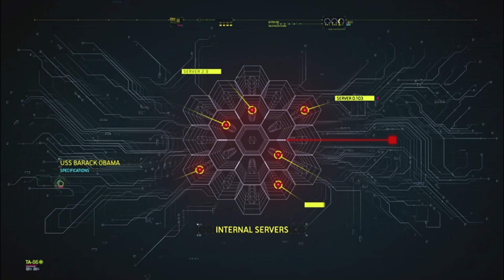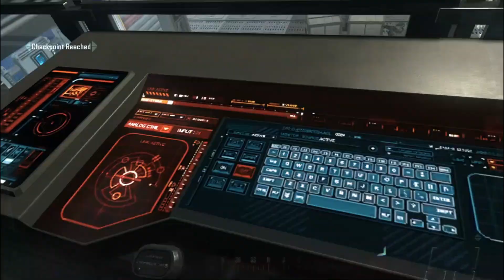Lets Play Call of Duty: Black Ops II With Android Nomad Gaming - Part-22 Judgement Day(NO COMMENTRY)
Black Ops II is the first Call of Duty video game to feature branching storylines, in which the player's choice affects both the current mission and in turn, the overall course of the story. Known as "Strike Force missions", these branching storylines appear during the 2025 storyline and feature permanent death. The success or failure of these missions can have ramifications for the wider campaign storyline. Choosing one of the missions locks out the others unless the player begins a fresh campaign.[13]

Strike Force missions allow the player to control a number of different war assets, such as unmanned aerial vehicles, jet fighters and robots. If the player dies in a Strike Force mission, the campaign continues recording that loss, as opposed to letting the player load a previously saved checkpoint. The player's progress in the Strike Force missions may go on to change even the plans of the story's antagonist, Raul Menendez.[13] By the end of the game, the player may have changed the results of the new Cold War.

Call of Duty: Black Ops II System Requirements (Minimum)
CPU: Intel Core 2 Duo E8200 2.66 GHz or AMD Phenom X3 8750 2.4 GHz
CPU SPEED: Info
RAM: 2GB for 32-bit OS or 4GB for 64-bit OS
VIDEO CARD: Nvidia GeForce 8800GT 512 MB or ATI Radeon HD 3870 512 MB
DEDICATED VIDEO RAM: 512 MB
PIXEL SHADER: 4.0
VERTEX SHADER: 4.0
OS: Windows Vista SP2 or Windows 7

I am Android Nomad and on this channel I play many different games which includes Cyberpunk 2077, Tomb Raider, GTA 5, PUBG, FAR CRY and Many More.
I also play custom GTA 5 Mods which allow me to go beyond the limits in GTA 5.
If you like to watch the gameplay of those games , make sure to support me by subscribing to the channel Subscribers and press the bell icon as you will be first notified for my daily uploads.

SUBSCRIBES:-
1       subscribes   1 Jan 2023
50    subscribes  30 Mar 2023
100  subscribes 11 May 2023
150  subscribes 21 July 2023
200  subscribes 12 Sep 2023
250  subscribes 21 Dec 2023
300  subscribes   2 Feb 2024